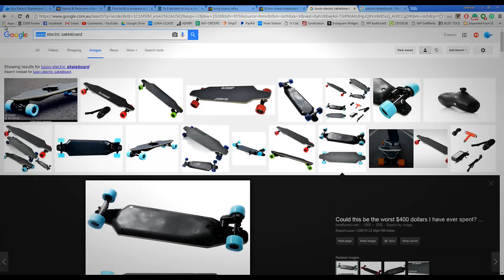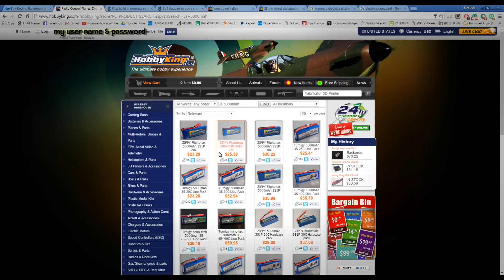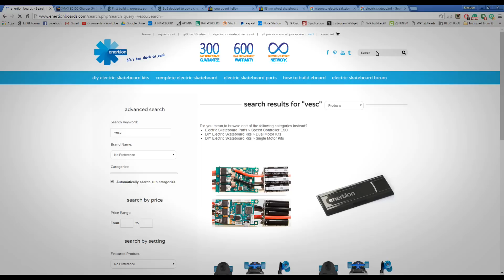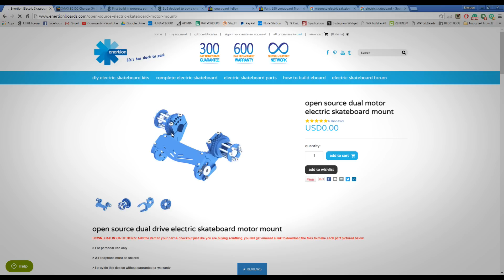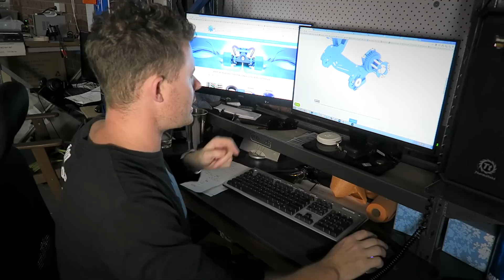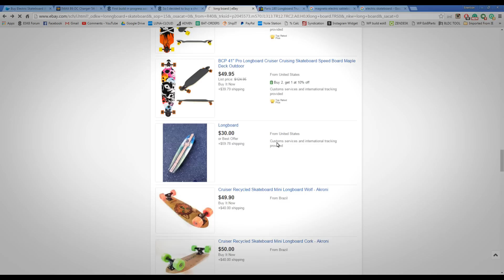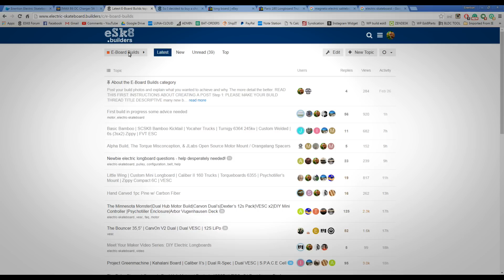Best Electric Skateboard Under $450 (vlog#32)